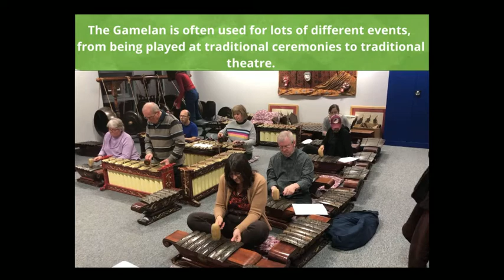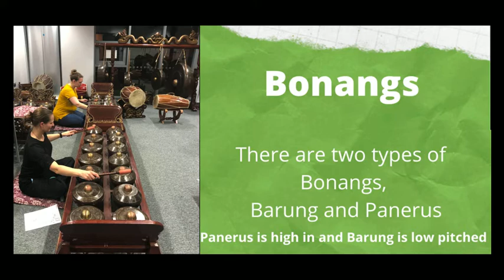Ellie's Focus: Music Fact of the Day - EP 14 by Eleanor Whitaker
Today I want to tell you more about the two types of Bonang Gamelan Instruments.
to hear each instrument played, so you can hear the sound of each one and then all play together at the end 😊